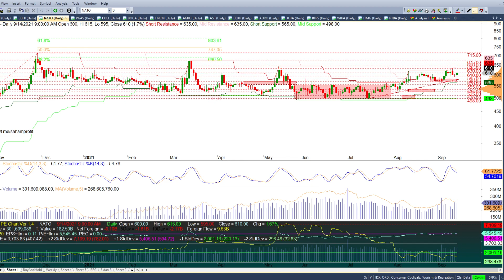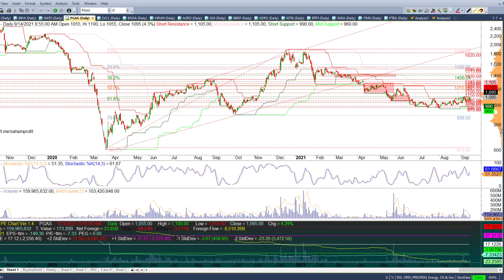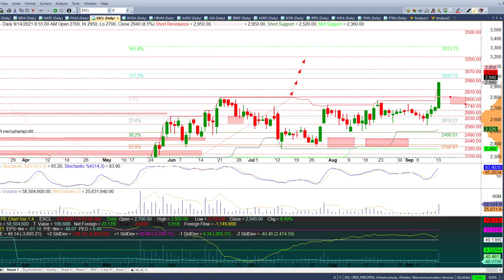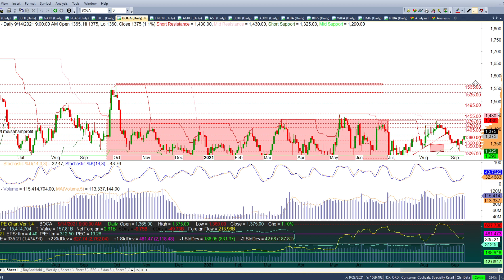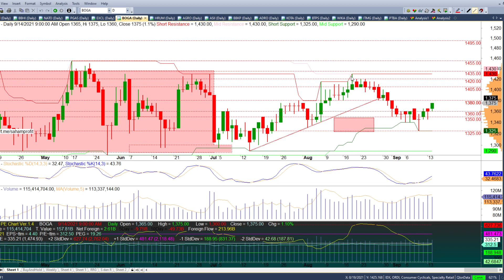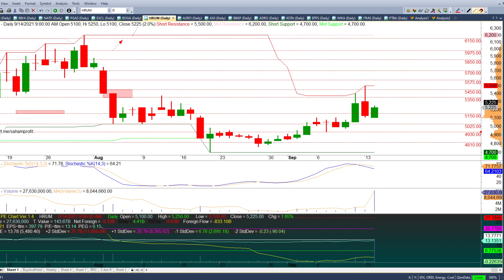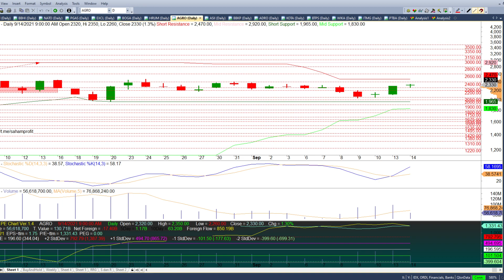Analisa Saham Hari Ini TLKM BBHI NATO PGAS EXCL BOGA HRUM AGRO 14 September- 15 September 2021 Part1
Analisa Saham Hari ini TLKM BBHI NATO PGAS EXCL BOGA HRUM AGRO 14 September 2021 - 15 September 2021 Part 1 / 2

Analisa Saham Hari ini ASII BBKP ADRO KOTA BTPS WIKA ITMG PTBA 14 September 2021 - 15 September 2021 Part 2 / 2

Chapters:
00:00 - Intro Analisa Saham Harian
00:25 - Analisa Saham TLKM
03:17 - Analisa Saham BBHI
06:00 - Analisa Saham NATO
07:50 - Analisa Saham PGAS
10:03 - Analisa Saham EXCL
12:50 - Analisa Saham BOGA
15:41 - Analisa Saham HRUM
18:50 - Analisa Saham AGRO